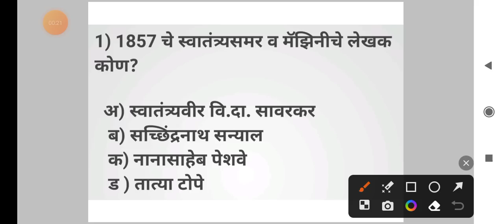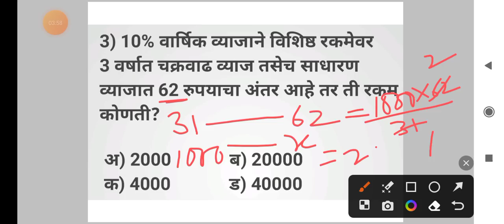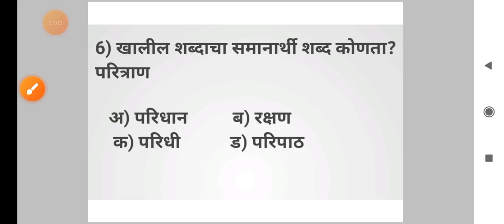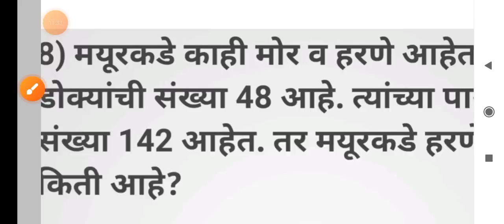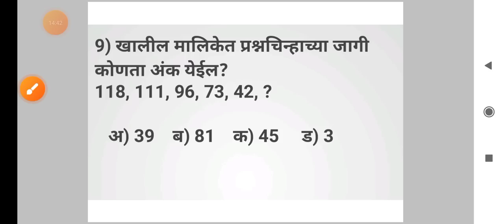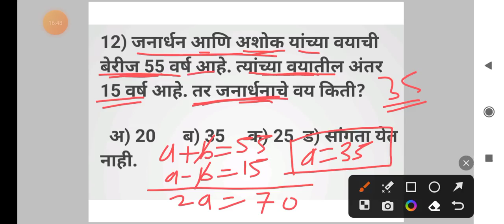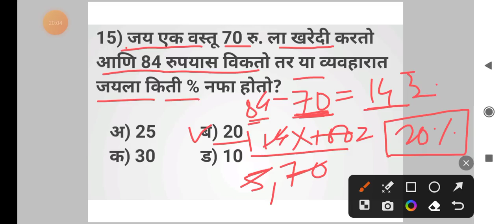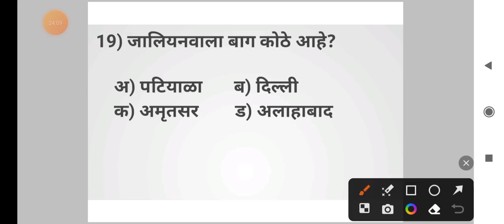कोतवाल भरती पेपर || ZP भरती पेपर || तलाठी भरती पेपर || kotwal pepar